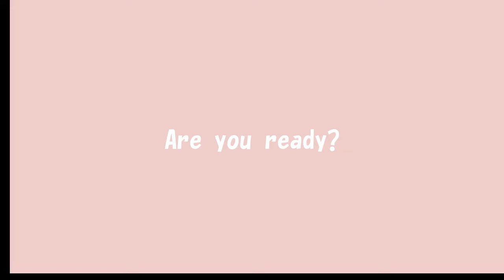レグルス肉塊をぺろり🦁オスライオン給餌🍖【東山動植物園】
美味しそうにお肉を食べるレグルスの食事の様子です。
普段、馬肉、牛肉、鶏肉、レバーなどを食べています🥩
後半は屋外運動場に慣れてきたレグルスと、ルナの様子です。

※生肉を食べています。苦手な方はご注意ください。

Regulus, a male lion, was eating delicious meat. He usually eats horse meat, beef, chicken, liver, etc🥩

・愛称:レグルス

・性別:オス

※ 富士自然動物公園（富士サファリパーク）生まれ

＊BGM引用元：Wondershare Filmora